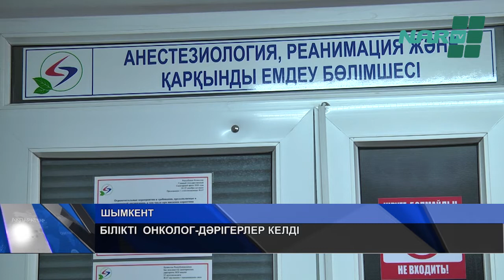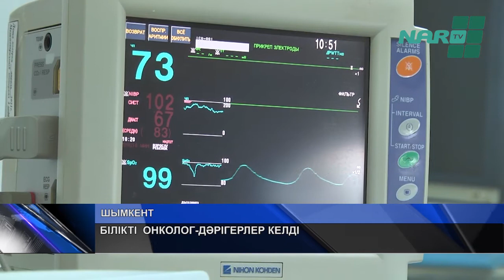БІЛІКТІ ОНКОЛОГ-ДӘРІГЕРЛЕР КЕЛДІ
Медицина қызметкерлері тәжірбие алмасты. Шымкенттік онкологтар Қазақ онкология және радиология ғылыми-зерттеу институтынын онкология және радиология сүт бездері ісіктері орталығы мамандарынің біліктілігін меңгеруде. Орталық жетекшісі  Әлия Абдрахманова бастаған бір топ білікті маман үшінші мегаполиске арнай келіп, жаман ауруға шалдыққа төрт азаматқа  ота жасады. Орталық қызметкерлеріне лекция оқып, дертті дендетпеу тәсілімен бөлісті.